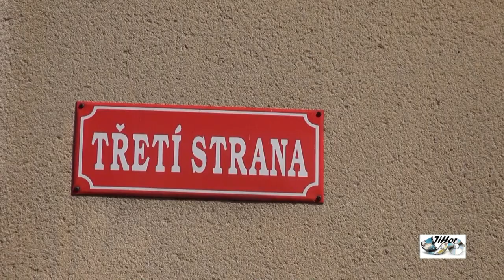Lázně Bělohrad 2017